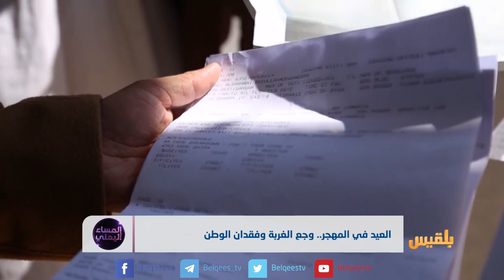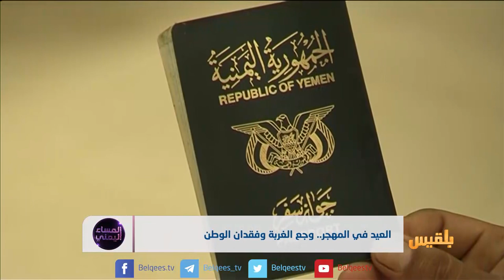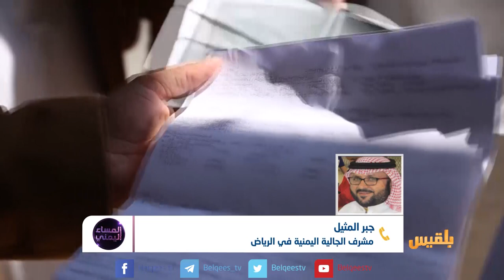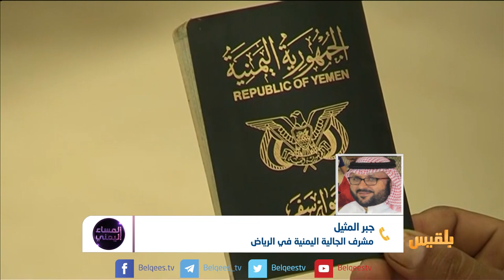المساء اليمني | عيد اليمنيين في المهجر.. ضاقت دائرة الحلم واتسع المنفى | تقديم: آسيا ثابت